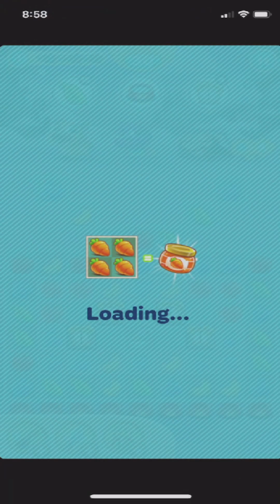Hungry Babies Match3